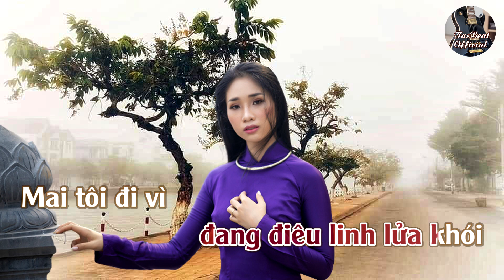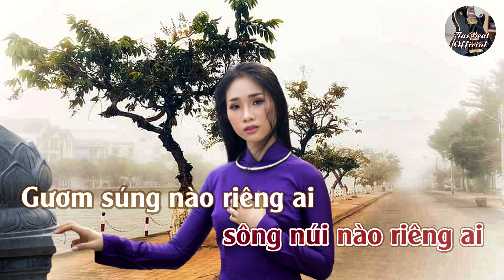Karaoke Lời Dặn Dò Tone Nữ Trầm | TAS BEAT